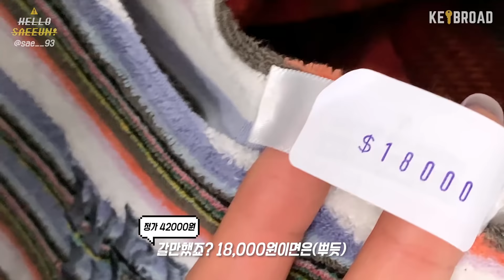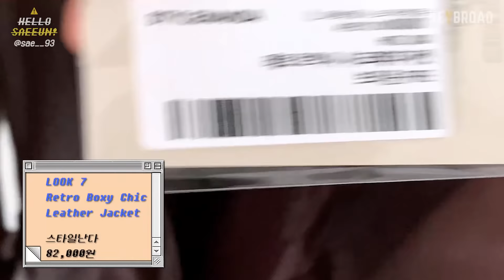[SUB] F/W 가을부터 초겨울 힙티지 코디 룩북🔫 l Fall & Early Winter Daily Lookbook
안녕하새은!! :)
이번에는 제 스타일 위주로 진행했지만
앞으론 더 다양한 스타일 보여드릴테니 기대해쥬세욧 히히
안녕하새은 패션&뷰티  기대해주세용💋

참고로 제 신체정보는!

❤︎165 cm 49kg 입니당❤︎

 # LOOK 1
베이지 크롭탑T - adidas original (30,000원 후반)
카키레이스 뷔스티에 - stylenanda (4~50,000원)
레이스스커트 - 성수동 빈티지샵 liudress (34,000원)
에스닉 가디건 - 동대문 도매 (30,000원 정도)
스웨이드부츠 - stylenanda (45,000원)
소가죽 벨트 - 동대문 도매 (25,000원)
Dior 가방 - 빈티지샵 (400,000원 중반)

# LOOK 2
타올 스트라이프 OPS - why not us (42,000원 → sale 18,000원)
오버핏 JK - stylenanda (100,000원대)
군모자 - 동대문 (15,000원)

# LOOK 3
블랙T - TOMO TOM’S (10,000원 초반)
빈티지 청바지 - LEVI’S 560 (20,000원 후반)
체크JK - 광장시장 인스타그램 구매 35,000원)
닥터마틴 - 빈티지 구제샵 (비쌋,,던 걸로 기억 100,000원 중반)
가방 - PRADA Nylon Backpack(1,400,000원)

# LOOK 4
플라워자수T - why not us (sale 24,000원)
핑크 SK - why not us (단추없어서 sale 5,000원)
웨스턴스웨이드조끼 - why not us (108,000원 → sale 38,000원)
웨스턴부츠 - 동대문 (40,000원 후반)
가방 - PRADA 빈티지백 (300,000원 중반)

# LOOK 5
반반티셔츠 - why not us (sale 24,000원)
핑크롱스커트 - why not us (sale 28,000원)
에스닉 오버 가디건 - 종로 광장시장 (40,000원)
가방 - LOUIS VUITTON 빈티지샵 벨엔누보 (600,000원대)

# LOOK 6
하늘색 목T - 쇼핑몰에서 샀는데 오래되서 기억이..잘 안나유.. (10,000원 후반)
그레이 SK - stylenanda 명동 롯데백화점 (400,000원 중반)
레트로박시 시크레더자켓 브라운 - stylenanda 건대 롯데백화점 (82,000원)
신발 - AMBUSH x CONVERSE 리셀구입 (350,000원)

# LOOK 7
브라운T - why not us (sale 26,000원)
화이트&카키 PT - stylenanda made (50,000원 후반)
레트로박시 시크레더JK 브라운 - stylenanda 건대 롯데백화점 (82,000원)
워커 신발 - Dr.martens 해외 빈티지샵 (100,000원 후반)

# LOOK 8
목T - 쇼핑몰에서 샀는데 오래되서 기억이..잘 안나유.. (10,000원 후반)
SK - 성수 빈티지샵 liudress (30,000원)
가방 - CHANEL 빈티지샵 벨엔누보 (800,000원)

# LOOK 9
가디건 - 성수 빈티지샵 liudress (33,000원)
체크SK - darkvictory (40,000원 후반)

# LOOK 10
보라색 폴라T - 쇼핑몰에서 샀는데 오래되서 기억이..잘 안나유..
빈티지JK - 성수 빈티지샵 liudress (60,000원)
레이스 SK -  stylenanda (50,000원)
브라운 웨스턴 부츠 - 동대문 (40,000원 후반)
가방 - Dior 빈티지샵 (400,000원 중반)

# LOOK 11
점박이T - why not us (sale 20,000원 중반)
연청 SK - Levi’s 빈티지샵 (24,000원)
가죽롱코트 - (329,000원)